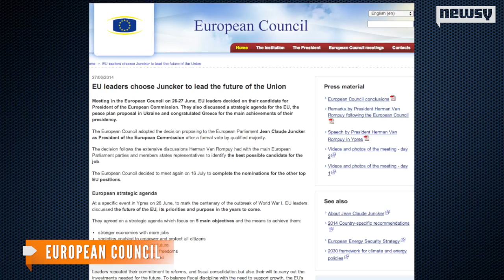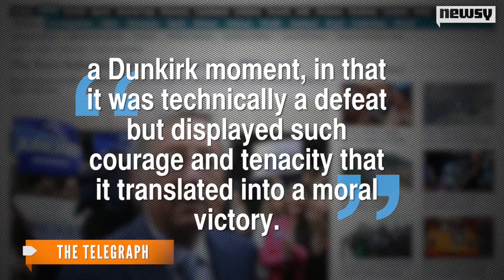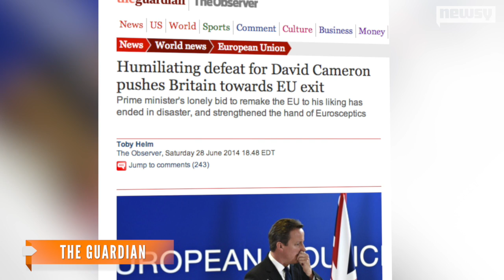The Britain-E.U. Drama Behind Jean-Claude Juncker's Election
British Prime Minister David Cameron lost his high-profile battle to block Jean-Claude Juncker's bid for European Council president.